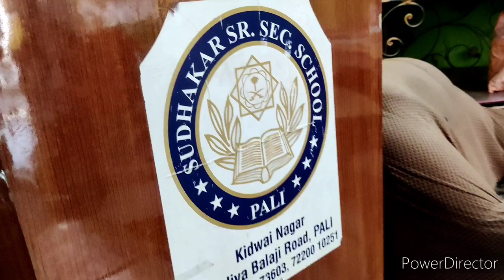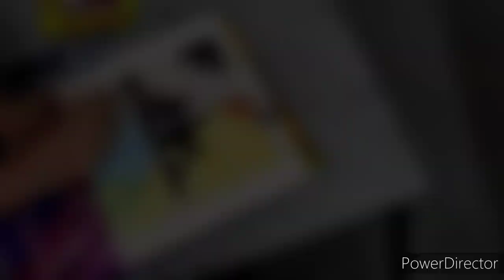Art and Painting competition ✨ Visual Learning programme 🧡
Sudhakar Sr. Sec. School ,Pali

An institution having child centric approach with modern curriculum .
Sudhakar School , an institution with a modern curriculum which focusses on all round development of your child .
Glimpses of Art & Painting competition organised in our school campus with a view to enhance creativity in every individual child💫🤗